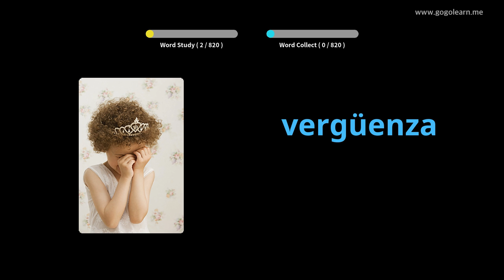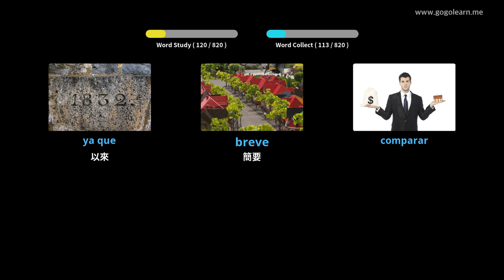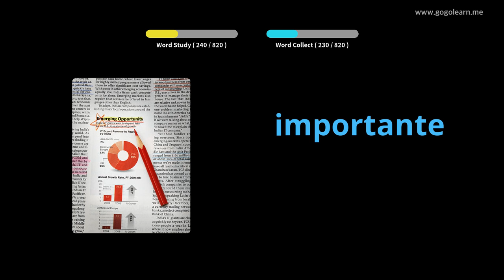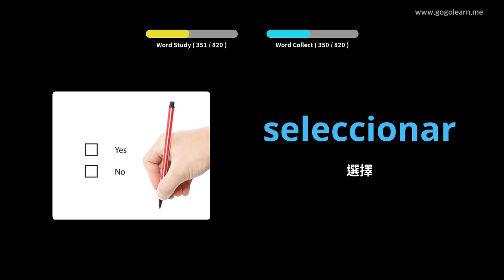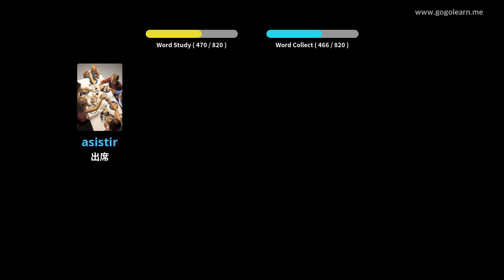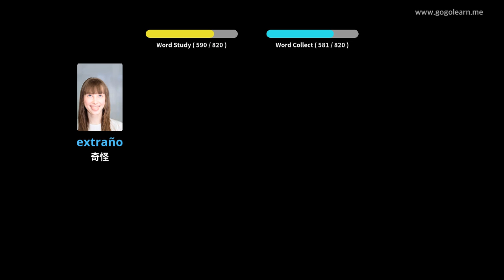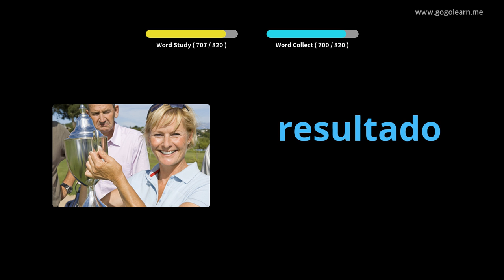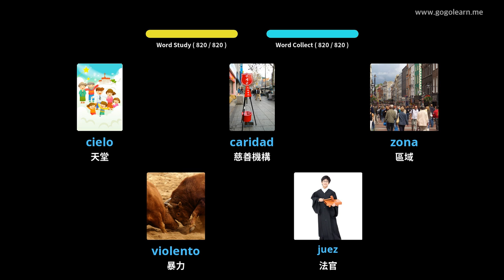學習西班牙文圖片| 西班牙文詞彙 睡覺時聽 | Golearn